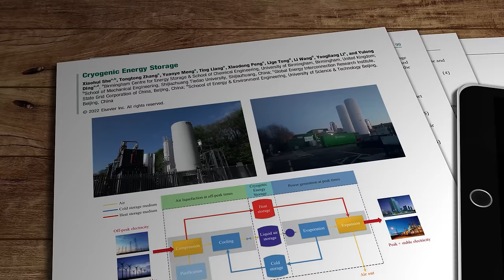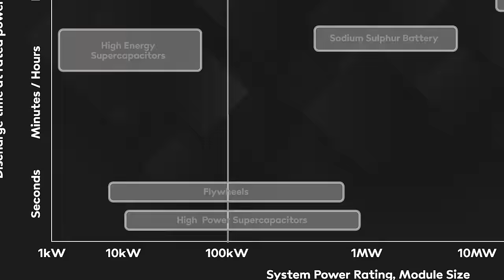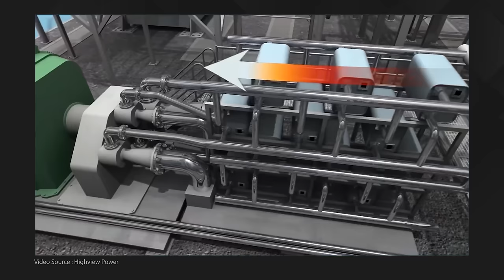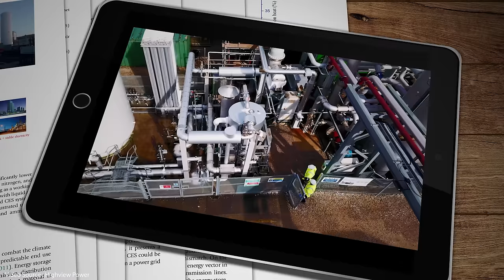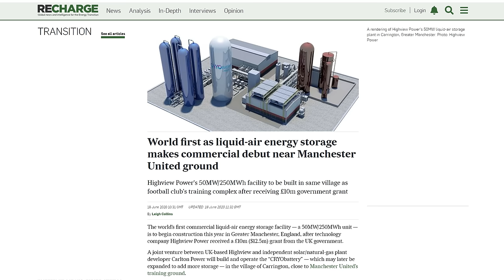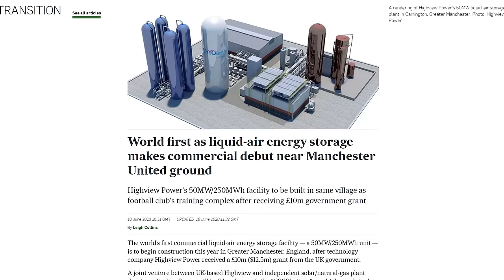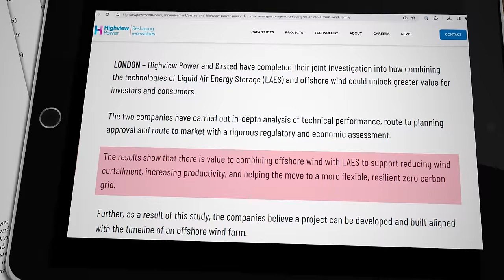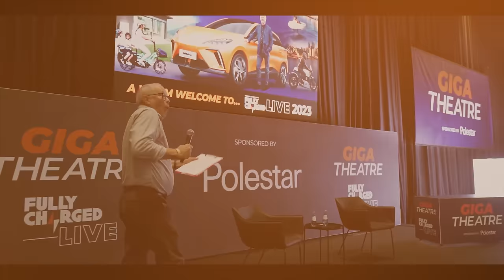Cryogenic Air Energy Storage - the new long duration energy solution?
Cryogenic Air Energy Storage sounds a bit sci-fi doesn't it? But it's real and in operation today. The question is can it be scaled to become a globally significant long duration energy storage solution that can fit seamlessly in with other storage technologies on national grid networks? Well, that's the aspiration of a UK firm called Highview Power, and they are now well on the way to realising that goal.

Original 2020 Just Have a Think video on Highview